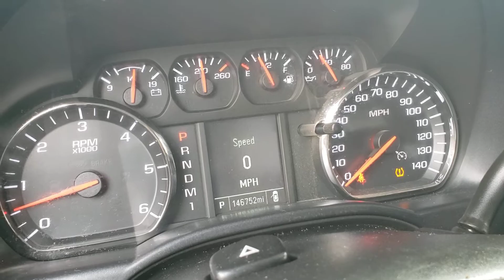2015 Chevy Silverado 2500 4wd gasoline engine 146 k miles price $ 24995